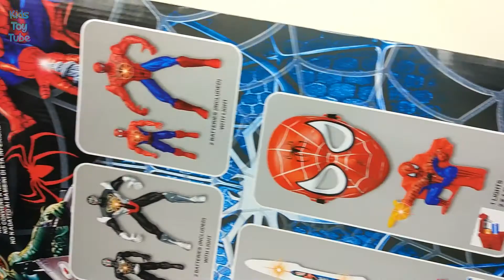SUPERHERO SPIDERMAN Bow Arrow Toy Set for Kids | BLACK COSTUME SPIDER-MAN Action Figure Unboxing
➤ Others Videos

» My TOP 3 TOY SHOT GUNS you must like! Colorful Shot Guns Toys for Kids - Gun Weapon Video for Kids

» Guns Toys for Kids! My TOP 4 Toy Guns for Kids - Colorful China Fake Nerf Gun, Shot Gun & Pistol Gun

» Nerf War Gun for Kids! Nerf Gun and balloons! New Police Shot Gun from Super Soft Bullet Gun Series

» Amazing Pistol Gun for Kids - 4 Colorful Police Squad Toy Gun | Shooter Gun Toys Video for Children